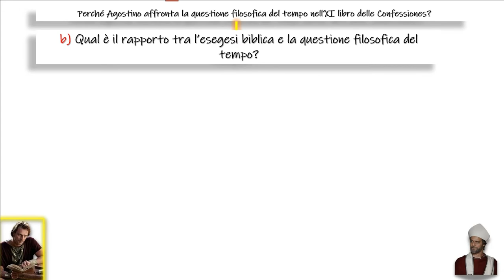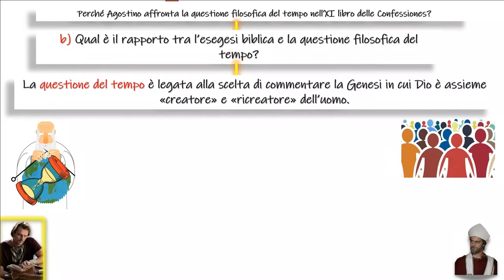Augustine on time. The starting point